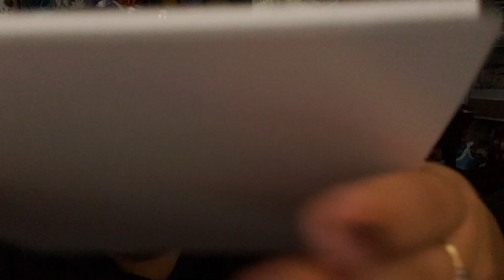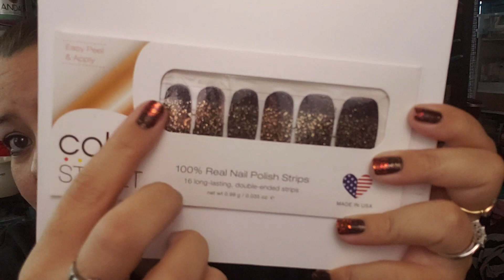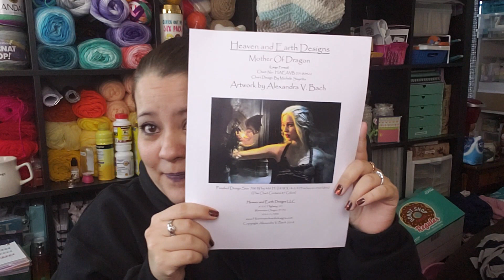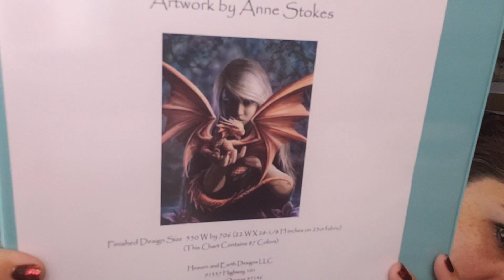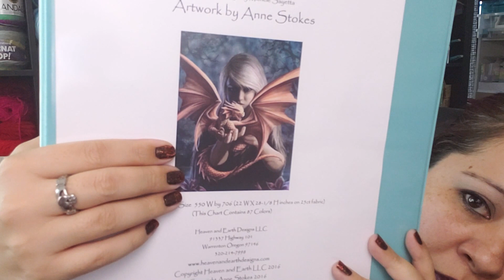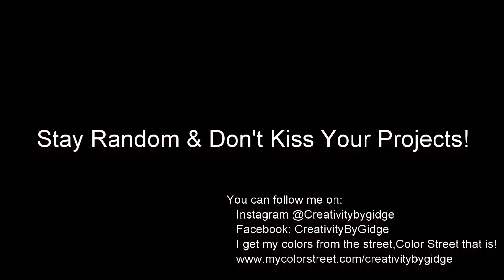Floss Tube # 16: A new theme song and lots of ramblin'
The hubby and I decided on a new theme song for my videos and I love it. It is Shania Twain Man I Feel Like A Woman! Also it is another totally rambly video but I have a feeling I can say that every week. Lots of progress made on Santa's House by Tiny Modernist and my new start Mother Of Dragon. Man that was a lot of 310 and that is only the beginning.

to get your colors from the street, Color Street that is!